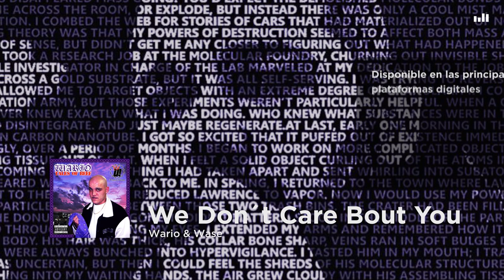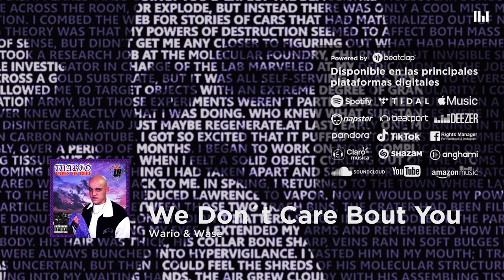Wario & Wase - We Don't Care Bout You